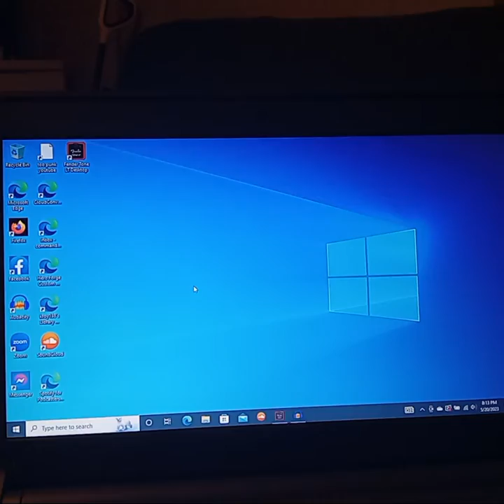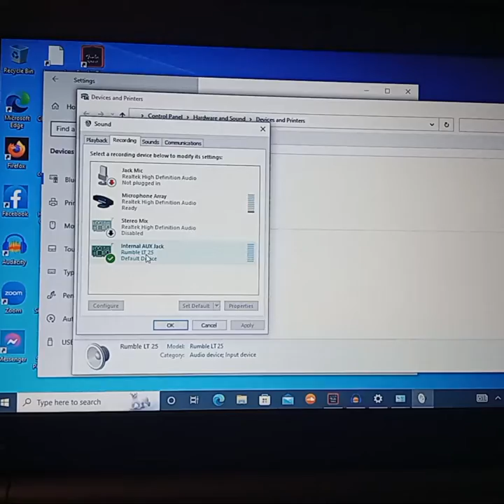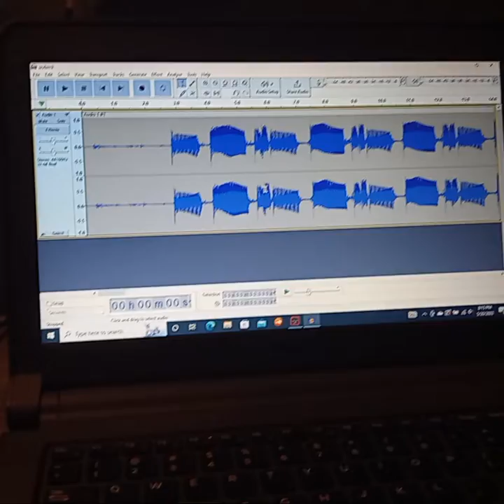Tutorial How to enable your Fender LT25 (or others)/ LT Rumble as a recording device on your PC!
this is a walk through on how to go into your settings on your pc to enable your Fender LT amp as a recording device to use in your recording software!